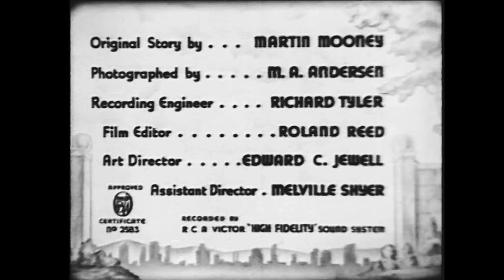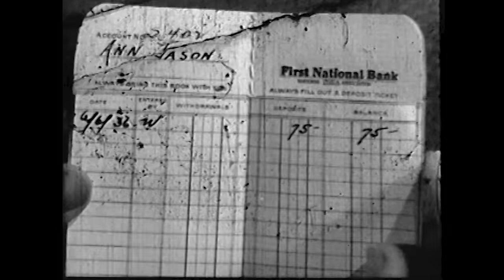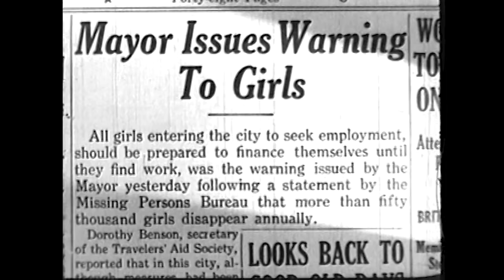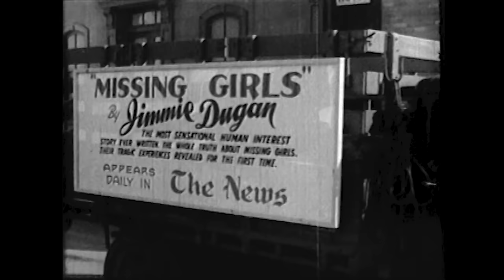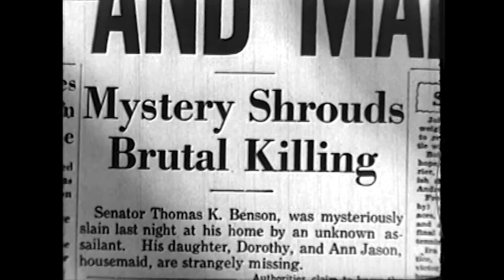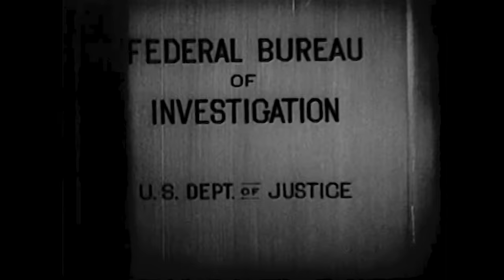Missing Girls (1936) G-MEN vs GANGSTERS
Starring: Roger Pryor, Muriel Evans, Sidney Blackmer

In this daring expose from Chesterfield Pictures, G-Men and Gangsters battle for the fate of runaway girls. Story and screenplay by crime scribe Martin Mooney, best remembered for the Film Noir Classics BLONDE ICE and DETOUR.